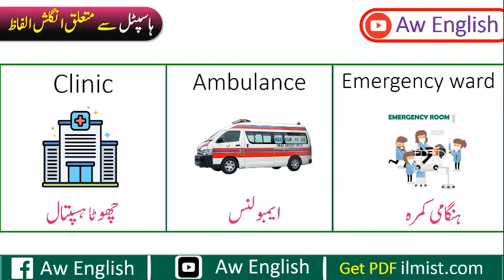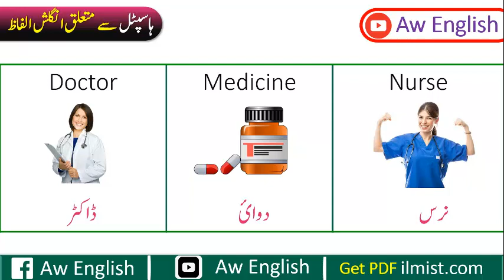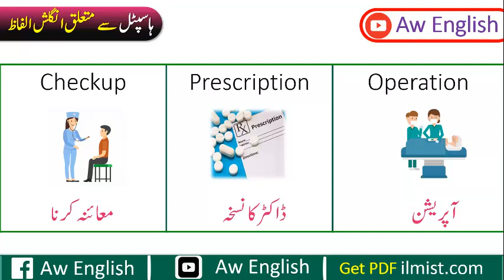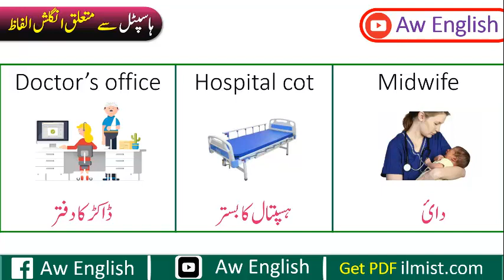Hospital Vocabulary in English with Urdu Meanings for Daily Use | AW English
Hospital Vocabulary in English with Urdu Meanings for Daily Use Vocabulary for Hospital in English with urdu Meaning for Speaking Fluent English. This lesson helps learn Hospital vocabulary in english with urdu meaning for students to talk at hospital in various situations. Students will learn vocabulary words english learn to improve their english speaking practice. also you will learn urdu vocabulary for hospital for daily use to speak english fluently in english conversation.